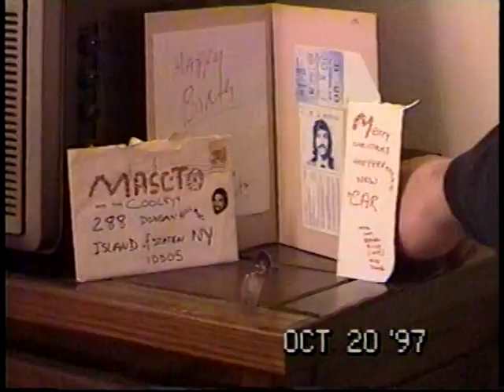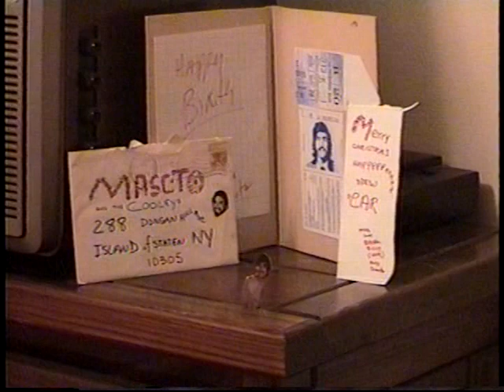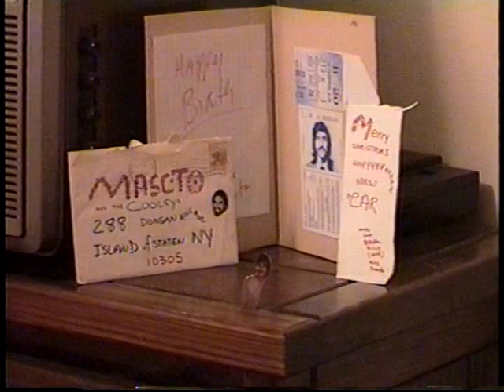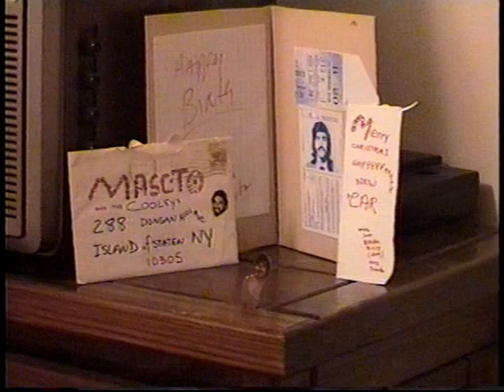1997 from August to December Part 1